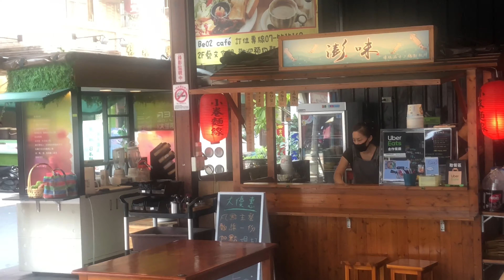澎味小卷麵線👍日式風格台灣海味😍 台灣美食👍高雄美食❤️ 店影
澎味小卷麵線

地址：高雄市鹽埕區大勇路87號(鹽埕埔捷運站旁

營業時間：平日12:00~20:00 / 假日 11:30~20:00 (週三公休)